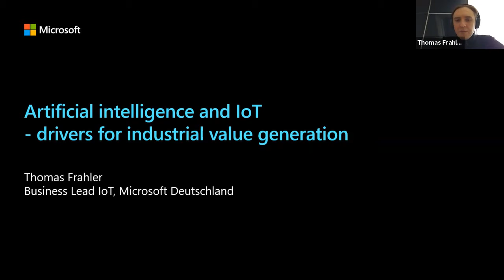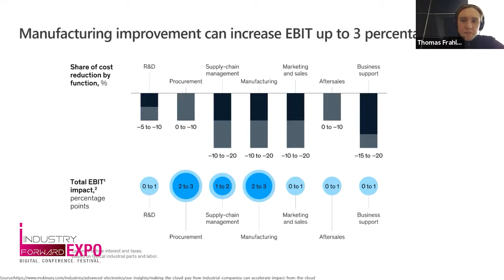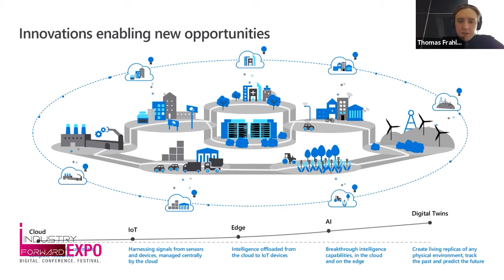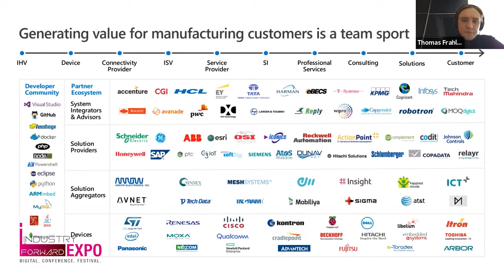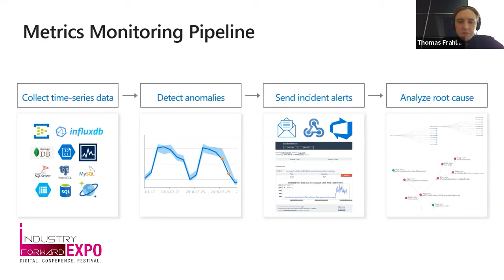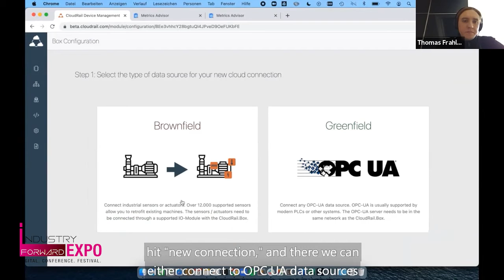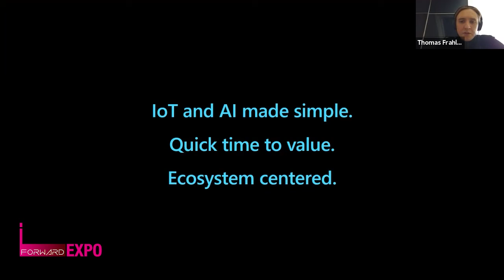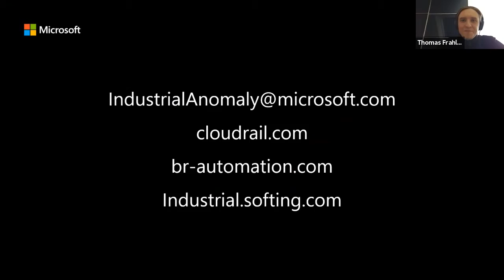Wie können KI und IoT die industrielle Wertschöpfung verbessern?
Thomas Frahler, Business Lead Internet of Things bei Microsoft auf der INDUSTRY.forward EXPO:

Industrielle Geschäftsmodelle stehen zunehmend unter Druck durch innovativen oder disruptiven Wettbewerb oder unerwartete globale Ereignisse. Auch wenn es nicht direkt auf der Hand zu liegen scheint: KI kann hier die Lösung sein. Erfahren Sie anhand konkreter Kundenbeispiele, wie künstliche Intelligenz Wertschöpfung in der Industrie erhöht; Wie Adaptionsbarrieren erfolgreich überwunden werden können und wie die Industrie von starken Ecosystemen profitiert.